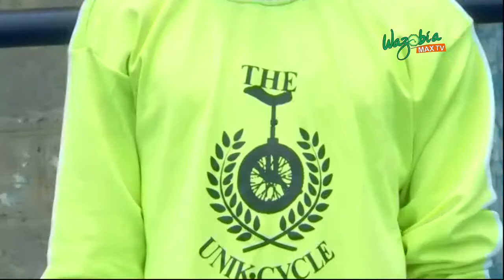UNICYCYLING : A HOBBY, A SPORT, A CAREER